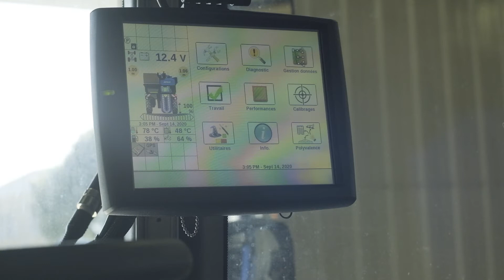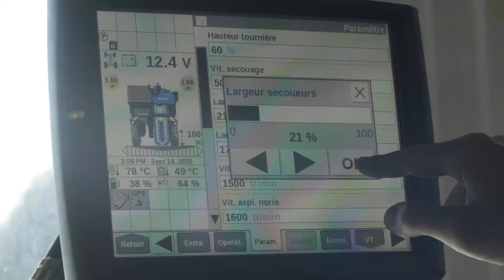Les Tutos Braud #72 – Secouage 9080N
Dans cette vidéo, Maxime vous présente le système de secouage des machines 9080N. Pour obtenir une récolte de qualité, il est essentiel de configurer correctement les paramètres suivants : le nombre et la position des secoueurs, le pincement, la vitesse de secouage, et la vitesse d’avancement de la machine.